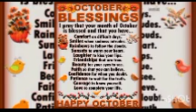BLESSING'S OF GOD FOR THE MONTH OF OCTOBER